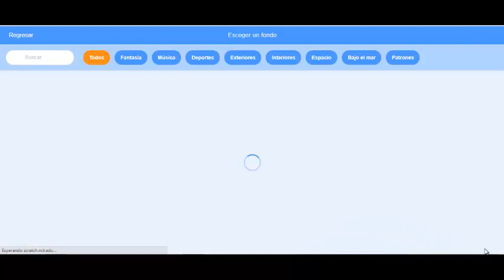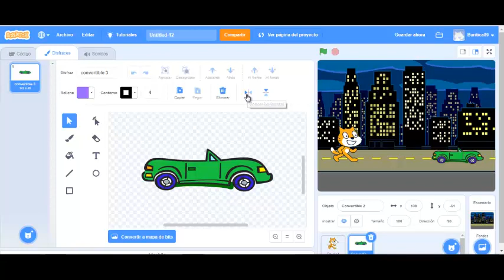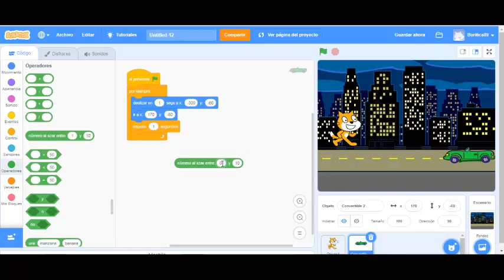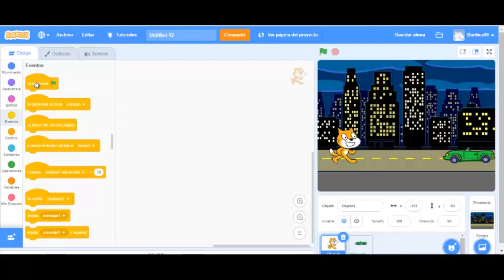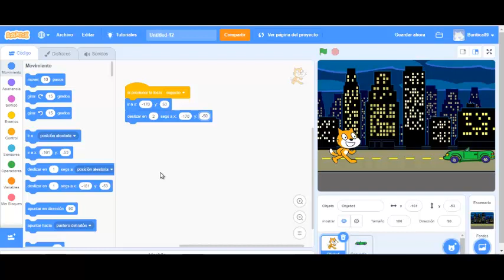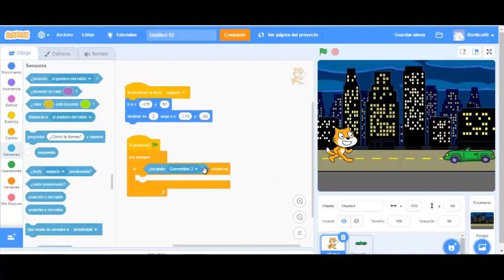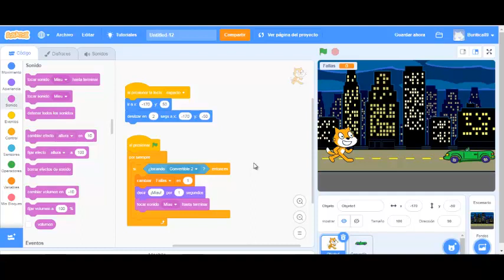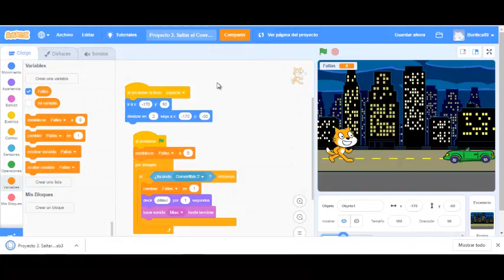Proyecto 3 de Scratch. Saltar el Convertible.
En este nuevo video les explico como realizar el juego de saltar obstáculos con el personaje de Scratch.